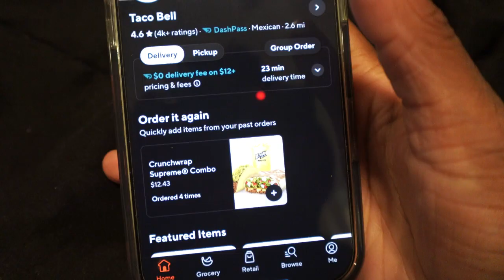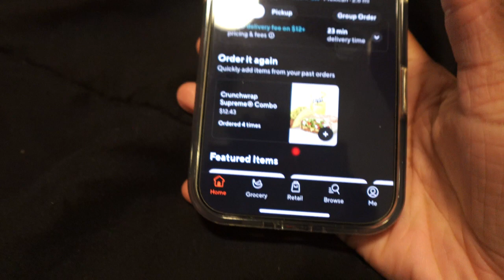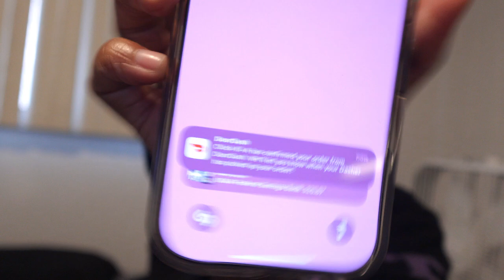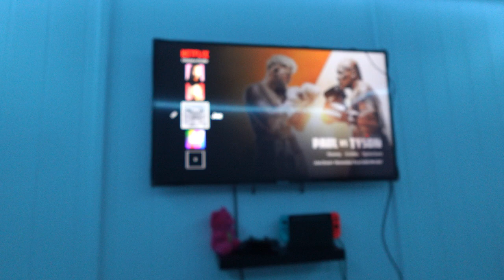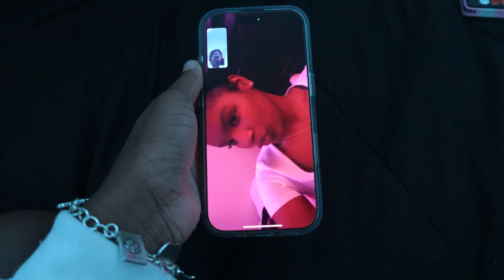How I Unwind After Work | Night Routine 2024🧖🏾‍♀️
After a long day at work, there’s nothing better than winding down and resetting for the night! 🌙 In this video, I’ll take you through my realistic after-work night routine, sharing my favorite self-care tips, staying productive yet relaxed, and the little things I do to recharge. From skincare to cozy moments, I hope this routine helps you unwind and inspires your own evening habits! Let me know if you have any night routine tips in the comments 💖✨ Related videos/Playlist's ₊˚⊹♡

FAQ ➥༉‧₊˚.
Age: 19
Live: Hawai'i
Height: 5’1
Ethnicity: African American
Fav color: pink
What I film on: Sony zv-1f
What I use to edit: Capcut🙂
What mic do I use